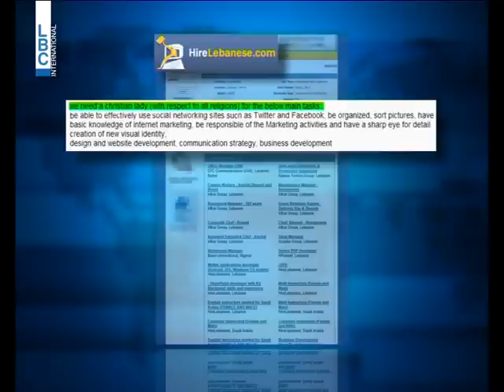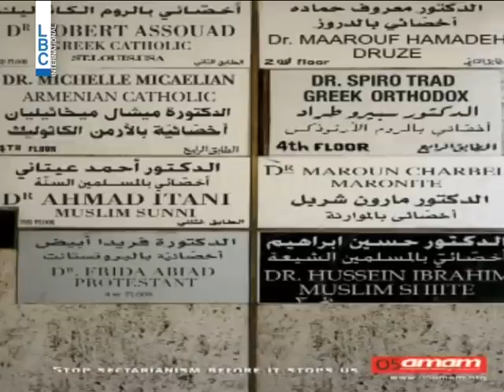LBCI News-تمييز طائفي... يطال لقمة العيش ايضا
"مبنى برسم البيع للدروز فقط"، "موقف للموارنة فقط"، أو "طبيب متخصص بالمسلمين السنة" ...هل تذكرون حملة اللوحات الاعلانية هذه التي حملت صورا خيالية عن القباحة  التي قد يصل اليها مجتمعنا اذا استمر في نهجه الطائفي ؟